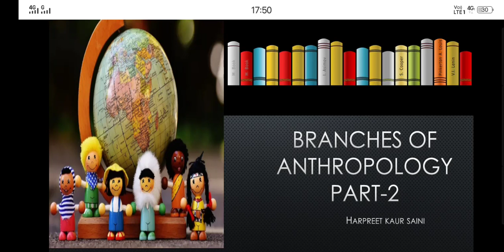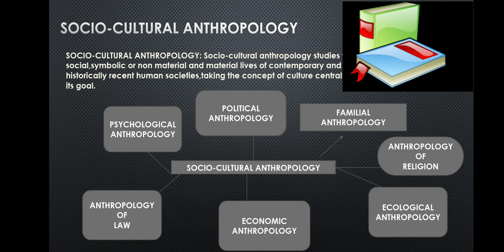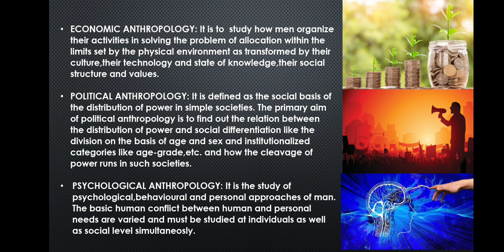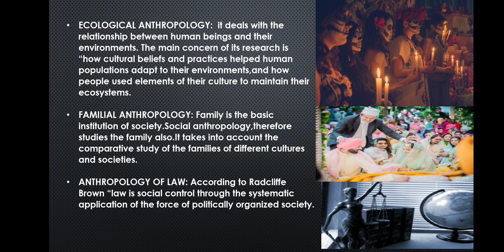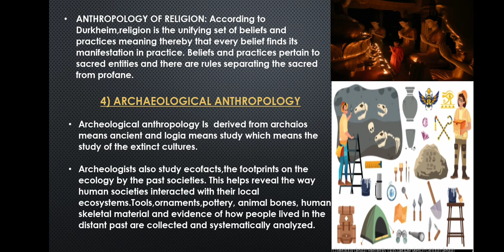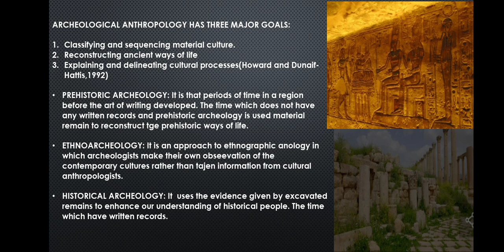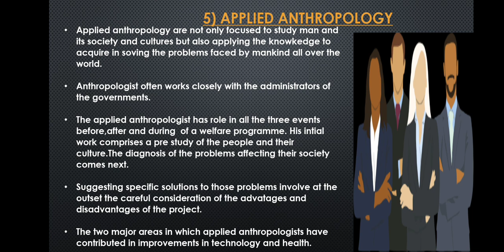BRANCHES OF ANTHROPOLOGY PART -2 (HARPREET KAUR SAINI)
WELCOME TO ANTHROPOLOGY AND TUTORIALS

TOPIC:
3) SOCIAL ANTHROPOLOGY WITH ITS DISCIPLINES
4) ARCHEOLOGY AND ITS DISCIPLINES
5) APPLIED ANTHROPOLOGY

this channel shares anthropology brief laectures and notes are shared on facebook and instagram page